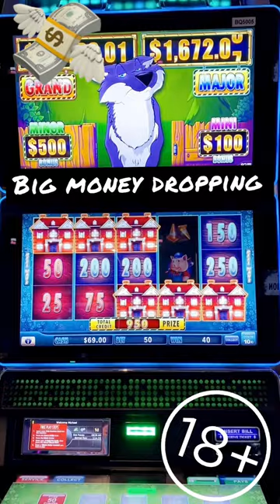Big Money Dropping